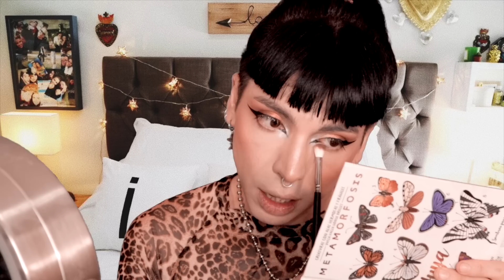probando TOODO el maquillaje de YUYA =)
Siganme en instagram!! @ Sailorfag.